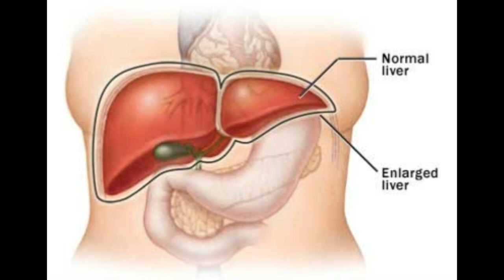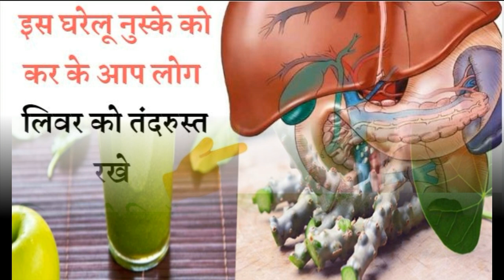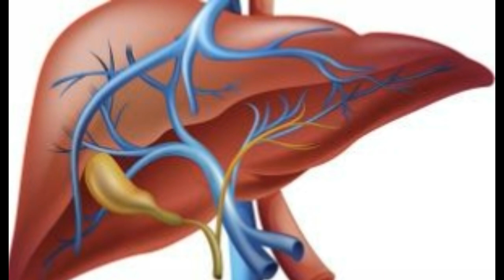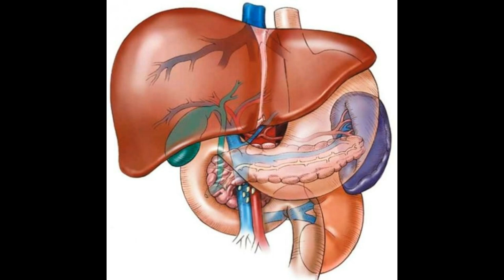Detox and Cleanse Your Liver Naturally || लिवर को साफ करने का एक बेहतरीन घरेलू नुष्का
Liver Cleanse: Is Detox Really Possible
7 Ways to Detox and Cleanse Your Liver Naturally
The 8 Super Foods that Naturally Cleanse Your Liver
What Foods Cleanse Your Liver
Liver Detox: Definition, Facts, Safety
10 easy steps to detox your liver in 2 weeks
These drinks will cleanse and detox your liver while you sleep

liver detox home remedy, 7-day liver cleanse diet, how to do a liver cleanse, liver detox recipe, natural liver detox, liver cleanse drink, signs of liver detox working, what comes out of your body when you detoxshyama tips, Divya Sharma,be natural, Health Tips for You, HEALTH TIPS HINDI, , Health & Beauty Tips- Gharelu Nuskhe , Home Made solutions gharelu nuskhe, , Health Time, DARK SECRETS, Rambaan Aushadhi, Life Hacks

सारी ब्‍लॉक नसें खुल जाएंगी इस दवाई को लेते ही -

कैंसर फैलाती हैं रोजाना इस्‍तेमाल होने वाली ये 3 चीजें -

मखाना खाने के इन फायदों से अनजान होंगे आप -

नमकीन बनाने का बिजनेस शुरू करें लाखों में होगी कमाई -

पिस्ता की खेती कर के हर महीने लाखो मै कामये -

आटा चक्की (Gristmill) लगाकर करे अच्छी कमाई -

अलसी खाने के नुकसान-

FD कराने जा रहे हैं, तो पहले पढ़ लें ये खबर -

टाँके के निशान हटाने के घरेलू उपाय -

ये दाल बड़ा सकती है यूरिक एसिड को -

पेंटिंग बनाने का है शौक, तो आप भी कमा सक -